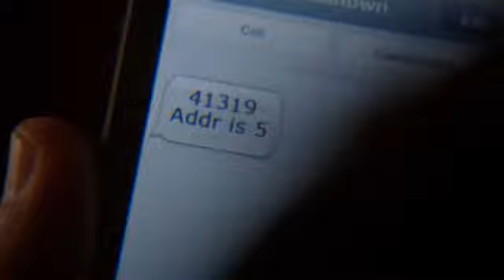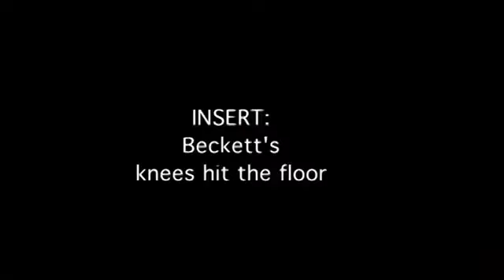Castle Escena Eliminada 6x17 "In the Belly of the Beast" Extra DVD 6ª Temporada (Subtítulos Español)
Gracias a por subir los vídeos.